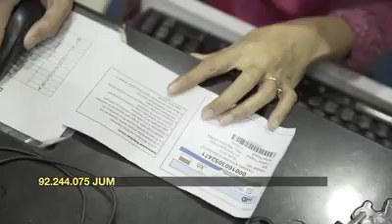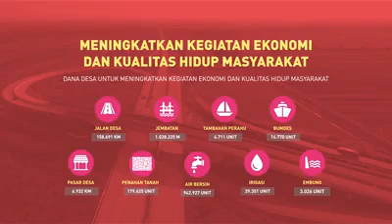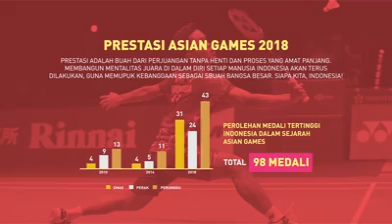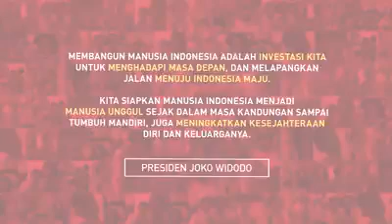Indonesia adalah Negara Besar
Indonesia ini negara besar dalam arti sebenar-benarnya. Dihuni lebih dari 260 juta penduduk, wilayahnya membentang di atas lebih 17.000 pulau, yang dari Sabang di ujung barat ke Merauke di ujung timur berjarak lebih 5.000 kilometer.

Dengan modal sebagai bangsa yang besar itulah, kita melajukan pembangunan di seluruh Indonesia secara merata dan berkeadilan. Perlahan tapi pasti kita kembali menguasai ladang-ladang minyak dan gas yang puluhan tahun lamanya dikelola oleh perusahaan asing, dan akhir tahun ini, kita bahkan memastikan penguasaan saham terbesar atas tambang Freeport di pegunungan Grasberg di Papua.

Empat tahun ini pertumbuhan ekonomi Indonesia stabil di kisaran 5%, pengangguran kian menurun, dan untuk pertama kalinya angka kemiskinan di level satu digit. Lebih 92 juta orang kini memegang Kartu Indonesia Sehat tanpa harus membayar iuran, kita memberdayaan desa-desa, juga memberikan akses lahan dan hutan yang lebih luas kepada rakyat banyak daripada kepada perusahaan besar.

Dan sebagainya, tak mungkin saya rinci satu per satu.

Setelah pembangunan infrastruktur besar-besaran berupa jalan, jalan tol, jembatan, bendungan dan waduk, bandara dan pelabuhan, pos-pos lintas batas, dan lain-lain, kini saatnya kita fokus pada pembangunan sumber daya manusia.

Pendeknya, empat tahun ini adalah upaya kita membangun fondasi menuju negara Indonesia maju.

Terima kasih atas kerja keras bersama seluruh jajaran pemerintah dan masyarakat. Semoga segenap upaya kita mendapatkan ridha dari Allah SWT.